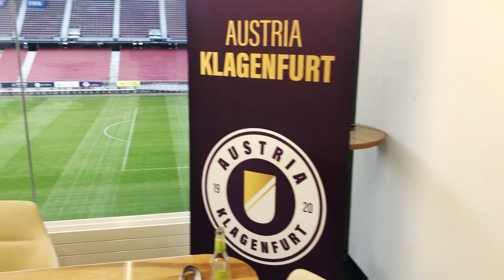Zaki´s Fußballwelt! Torwart Lennart Moser stellt sich Zaki´s Fragen.